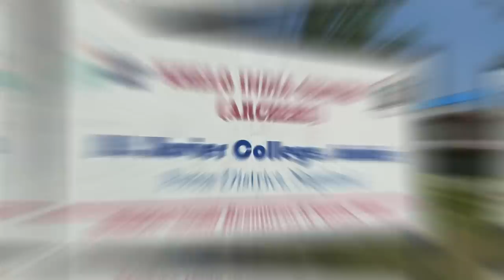Welcome to St Xavier College, Jalukie; Pride of Peren, Jewel of Jalukie